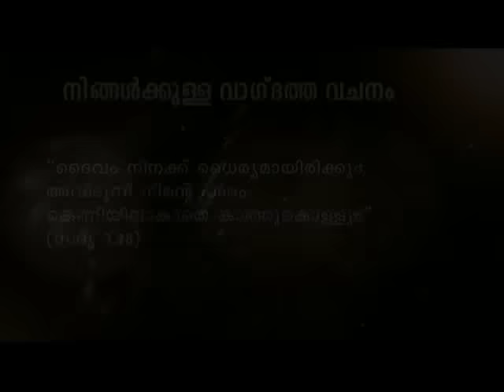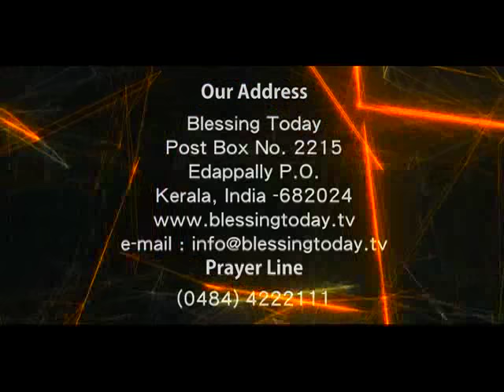Blessing Today 1383 (26 May 2016) | Delink Yourself From Your Past, Part - 1